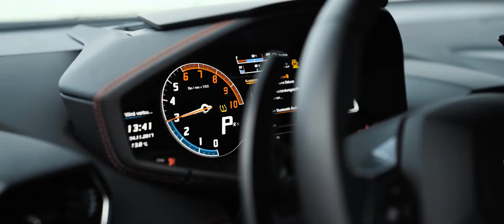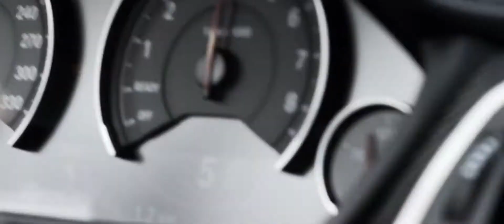Sinny & 7vvch - Look At Me / Dj d AnnY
♕ Follow Family ♕

Video support :
♕ Z-PERFORMANCE♕
zedsly zed ZED SLY